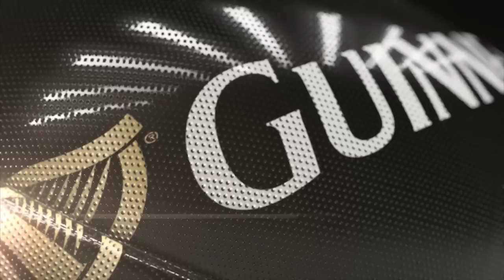How well do you know your team-mates - Cardiff Blues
See how Welsh international & Cardiff Blues star Matthew Rees fared in the 'How well do you know your team mates' weekly competition.